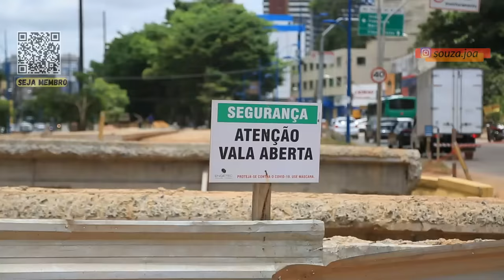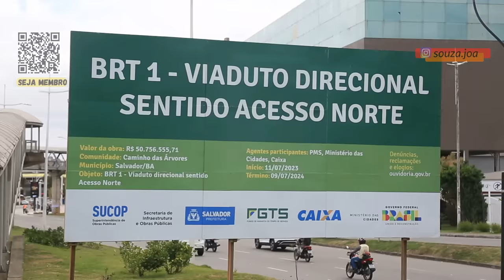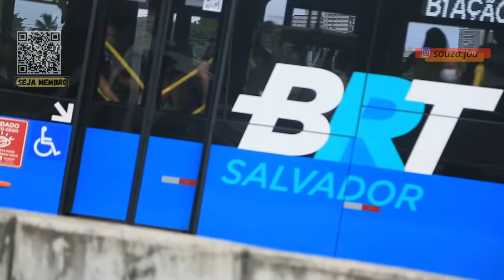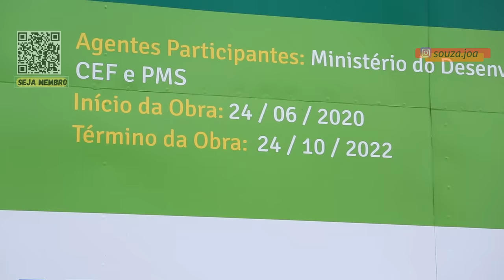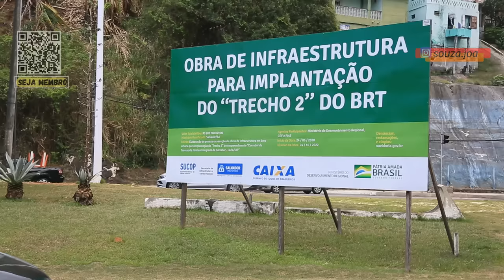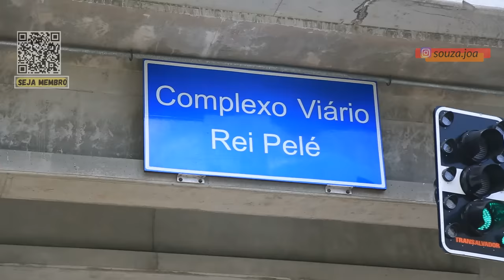OBRAS DO BRT JÁ ESTÃO CHEGANDO PRÓXIMO A LAPA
mais uma documentação das obras do sistema BRT em Salvador